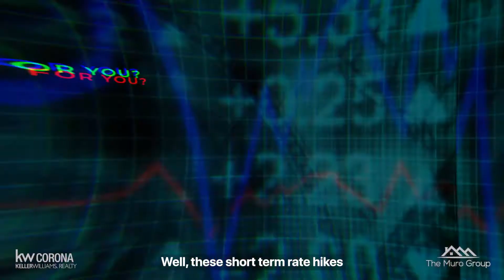Make Moves in Real Estate Before Rates Increase | My Corona Agent Ruben Muro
How does the Federal Reserve's projected rate hikes affect the housing market?

According to the Federal Reserve, rate hikes are on the horizon. The Federal Reserve on Wednesday June 16, 2021 began closing the door on its pandemic-driven monetary policy as officials projected an accelerated timetable for interest rate increases, opened talks on how to end crisis-era bond-buying, and said the 15-month-old health emergency was no longer a core constraint on U.S. commerce. Signaling that broad changes in policy may happen sooner than expected, U.S. central bank officials moved their first projected rate increases from 2024 into 2023, with 13 of 18 policymakers foreseeing a "liftoff" in borrowing costs that year and 11 seeing two quarter-percentage-point rate increases.

Ruben Muro Keller Williams Realty Corona

Premier Real Estate Agency in Corona, CA: Corona Real Estate
IN LESS TIME WITH LESS HASSLE

Meet Ruben Muro | Listing Specialist
Fifteen years before getting into real estate, I was buying and selling my own investment properties. For those same 15 years, I had been an account manager with an international cabinet company catering to local and national home builders. My position involved initial meetings with clients, bidding and negotiating of contracts, design, option pricing, field measuring, coordinating with superintendents, ordering from our factory, scheduling delivery, scheduling installation, and overseeing the completion of each home.

While some of my peers had 20-25 clients that awarded them about 50% of their business, I was able to produce an equal volume of business with an average of 7 clients that awarded me 80 -100% of their business. My success was a result of my genuine interest in my client’s needs, working towards their best interests, and accepting full responsibility.

My Corona Agent